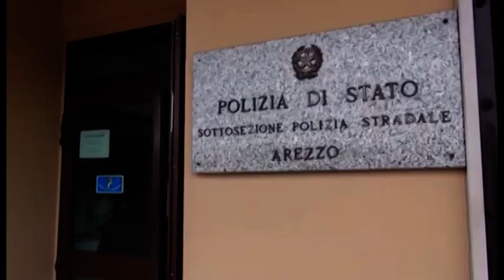Sorpresi in A1 con mezzo chilo di preziosi rubati: Polstrada restituisce i gioielli